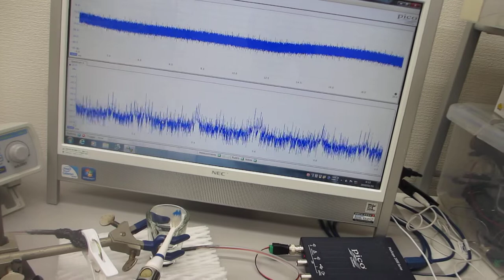ガラス容器の超音波伝搬特性検査・評価技術（超音波システム研究所）